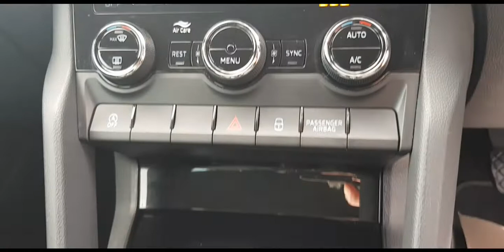ŠKODA Kodiaq SUV - FD68 CGY